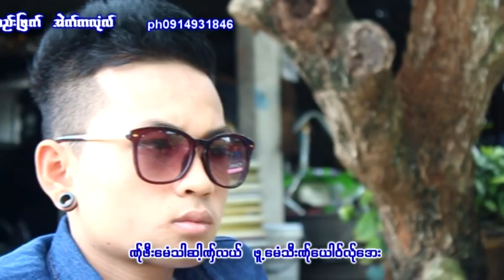Karen song : ဏင့္ခုိင္း - ဆုိဒ္ဝီ.ခုိင့္ : Nong Key - Ser Wi Khoe : PM MUSIC STUDIO (official MV)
Ring Back Tone :
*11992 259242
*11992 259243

Karen song : Nong Key (น่อง เค่ย) ขับร้องโดย : Ser Wi Khoe (เสอ วี เค่อ) : PM MUSIC STUDIO ดาวน์โหลดเพลง กด*888 หรือ 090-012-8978,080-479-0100 ติดตามที่